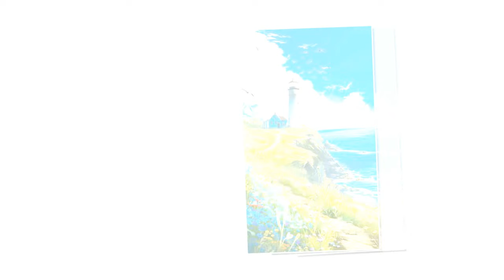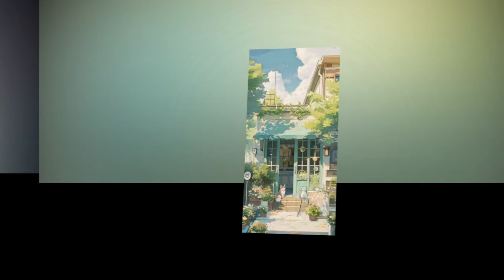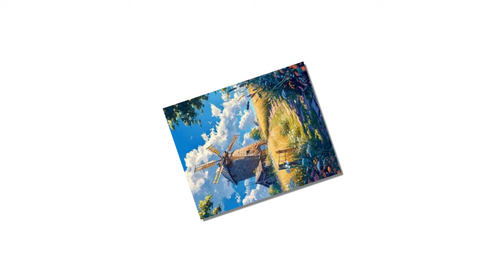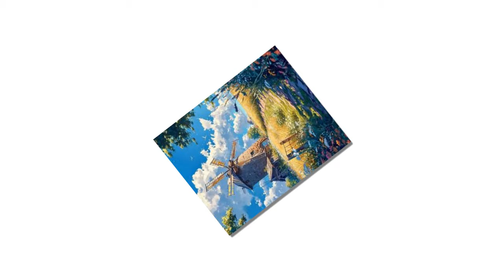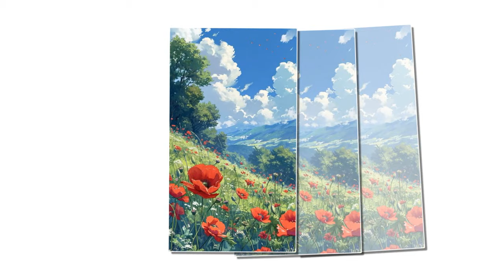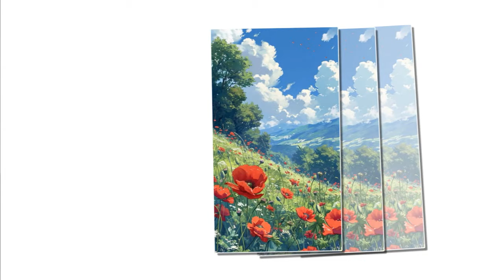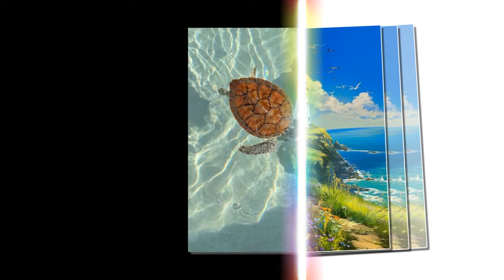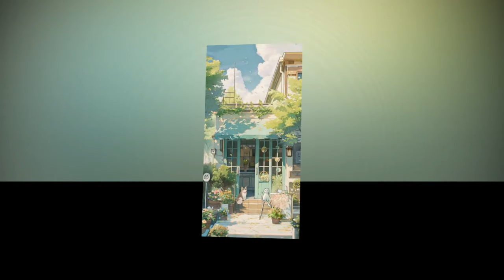Tập 9 Chạy nạn: Cẩm lý nãi bao hạ phàm sau vượng cả nhà- Điền Văn Cổ Đại Làm Ruộng Làm Giàu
Tập 1 Chạy nạn: Cẩm lý nãi bao hạ phàm sau vượng cả nhà- Điền Văn Cổ Đại Làm Ruộng Làm Giàu
Trên đường chạy nạn, gia đình họ Vu lại đón thêm một thành viên mới - một bé gái. Tuy nhiên, niềm vui nhanh chóng biến thành nỗi lo âu bởi đây là một đứa trẻ không được sủng ái.

Vu Cẩm Lý, vốn là một cô gái trẻ hiện đại, không ngờ rằng sau một giấc ngủ, mình lại trở thành tiểu bánh bao. bà lão với gia đình và con cháu đầy đủ. Mấu chốt là cô bé này không được yêu thương.

Vu lão thái than vãn: "Cháu gái à, số phận của con chỉ có vậy. Sống được ngày nào hay ngày đó."

Vu lão nhị tức phụ cay độc: "Chỉ là một đứa con gái, vứt nó lên núi cho sói ăn đi."

Vu Cẩm Lý mím môi, quyết tâm cho mọi người thấy bản lĩnh của mình.

Chẳng bao lâu sau, cuộc sống của gia đình họ Vu hoàn toàn thay đổi.

Vu lão đại: "Ta bắt được một ổ thỏ con!"

Vu lão nhị: "Cá trong sông tự nhảy vào lòng ngực ta!"

Ngay cả các con dâu cũng nhặt được hàng đống trứng gà rừng và nấm dại trên núi.

Vu lão cha và lão thái tranh nhau bế bồng đứa cháu gái, vui mừng đến mức nụ cười không thể che giấu.

Vu Cẩm Lý mỉm cười: "Bình tĩnh nào, những ngày tốt đẹp hơn vẫn đang ở phía sau!"